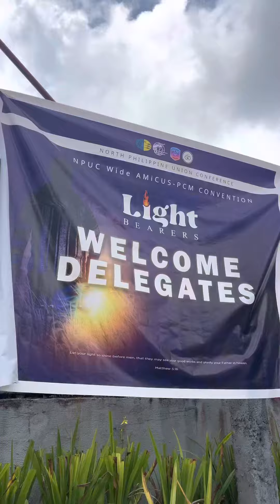NPUC AMiCUS-PCM Convention 2023